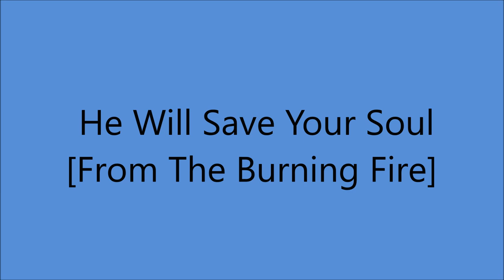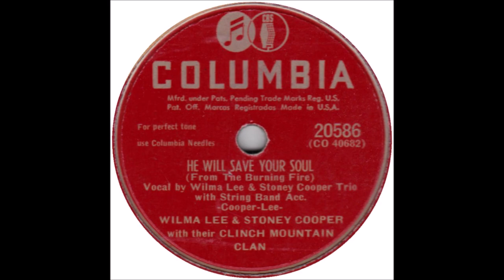Wilma Lee and Stoney Cooper - He Will Save Your Soul [From The Burning Fire] - [1949].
[Written by Stoney Cooper - Wilma Lee Cooper]

Issued as Wilma Lee & Stoney Cooper
  with Their Clinch Mountain Clan
       on Columbia 20586 B

Wilma Lee Cooper [rh gt/vcl duet/vcl solo],
Stoney Cooper [fiddle/vcl duet],
Blaine Stewart [mandolin], Bill Carver [dobro],
Ab Cole [string bass]. Producer: Art Satherley

WILMA LEE
Born Wilma Leigh Leary in Valley Head WV  [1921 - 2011]
aka "The First Lady of Bluegrass"...
Active from 1938 to 2001
Recorded with Stoney Cooper From 1947 to 1976
Member of the "Grand Ole Opry" from 1957 to 2001
Wilma Lee Recorded Solo Until Circa 2000

AWARDS
1950 - Harvard University
         "America's Most Authentic Mountain Singer"
1974 - First Lady of Bluegrass  by Smithsonian Institute
1994 - Distinguished Achievement Award by IBMA
1999 - The Country Gospel Music Hall of Fame Golden Harp
  and The Golden Voice Award for 50 Years in Country Music
1999 - Stoney and Wilma Lee
    George D. Hay Memorial
      Foundation Hall of Fame
2001  Preservation Hall of Greats
28 September 2010
Wilma Lee Joined the OPRY Cast at the Grand Re - Opening
       for a Group Sing - Along
2023 - International Bluegrass Music Hall of Fame

STONEY
 Born Dale Troy Cooper in Harman WV  [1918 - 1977].
Master of the Fiddle and Guitar.